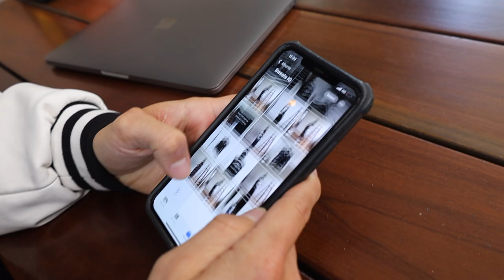DAY IN THE LIFE: VARSITY JACKET LAUNCH PREP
OUR FIRST OUTERWEAR PIECE - Dropping 6pm AEST 06.04.23
here's a little insider into a day in the life. enjoy!